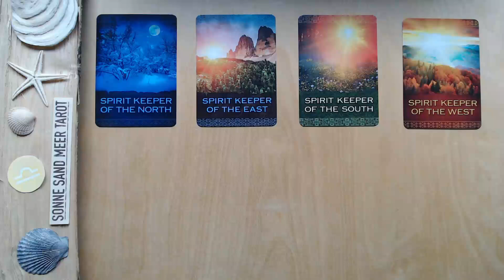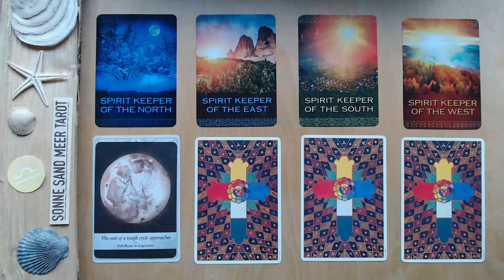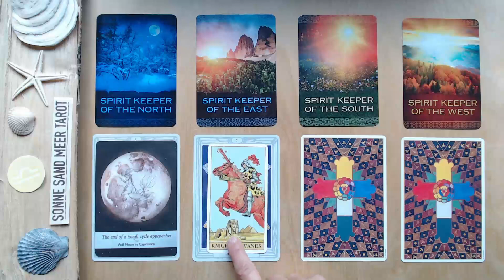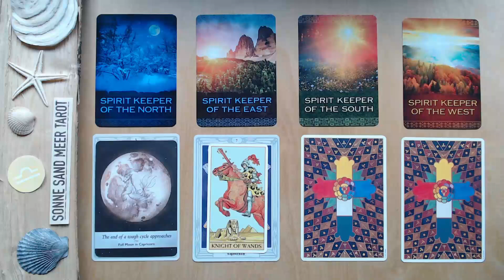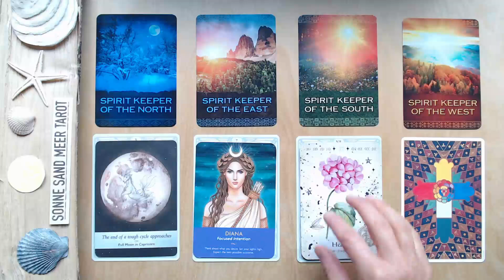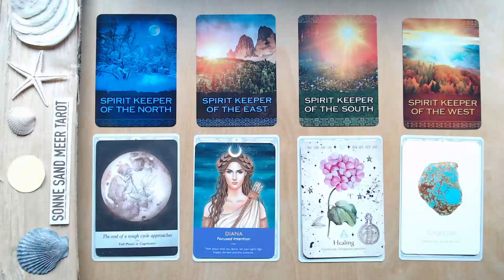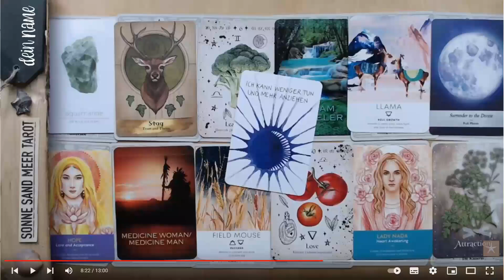WAAGE 2024 ♎️ 4-JAHRESZEITEN TIMELINE - JAHRESLEGUNG TAROTLEGUNG KARTENLEGUNG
Die zweite TAROT JAHRESLEGUNG für das Jahr 2024 für das Sternzeichen WAAGE.

In dieser Tarot Jahreslegung 2024 für die WAAGE werfen wir in einer Mini-Timeline einen Blick auf die 4 Jahreszeiten und ihre grundlegenden Energien für die WAAGE. Die Jahreslegung gibt einen Einblick in die Jahresenergie 2024 für die WAAGE. Eine ausführliche Jahreslegung über 12 Monate kannst du als persönliches Video buchen.